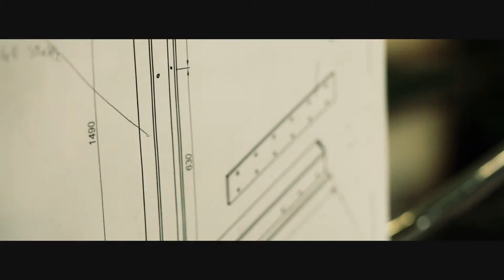330 FA TIMMER